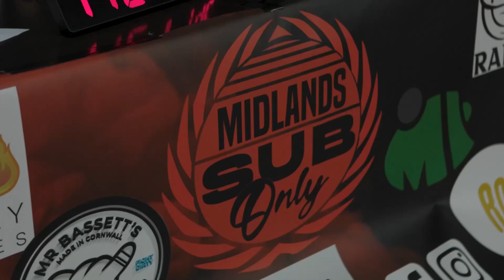Match 29 - Chris Macken Vs Thomas Grandjean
@Midlands Sub Only  2 -  Saturday 19TH August, 15:00  - 21:00